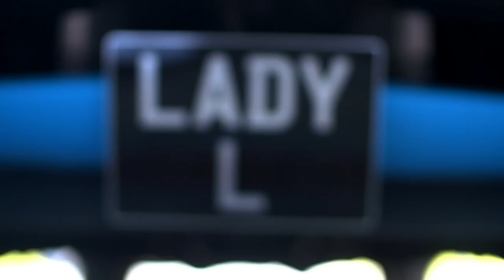Pimp My Ride, in partnership with eBay | Official Promo | MTV UK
Hold on to your seats... Pimp My Ride is back! We're turning some of the worst cars in the UK into superstars. Hosted by Lady Leshurr, Pimp My Ride, in partnership with eBay, premieres 19th August right here on MTV UK's YouTube channel.